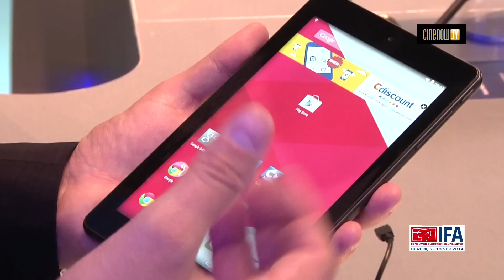IFA 2014 : Haier fabrique la Cdisplay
Fabriquée par Haier sur un cahier des charges fourni par Cdiscount, cette tablette de 7 pouces, bien spécifiée, ne coûte que 50 euros